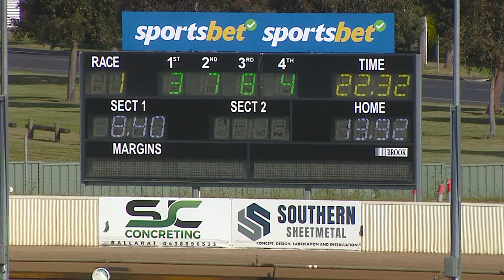BAL SAT 03 DEC 22 R1